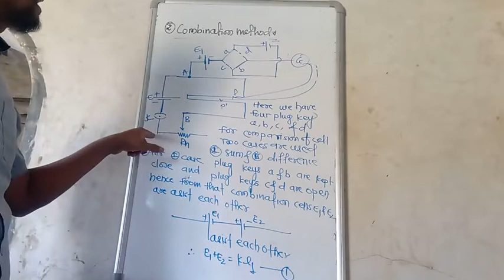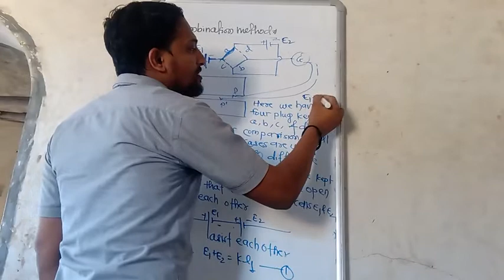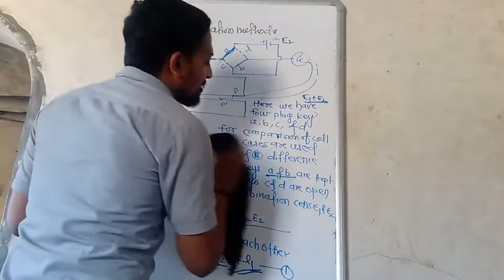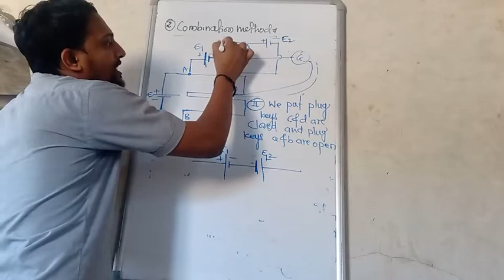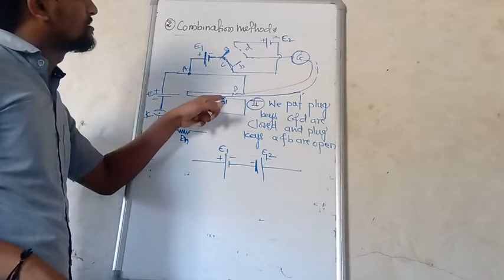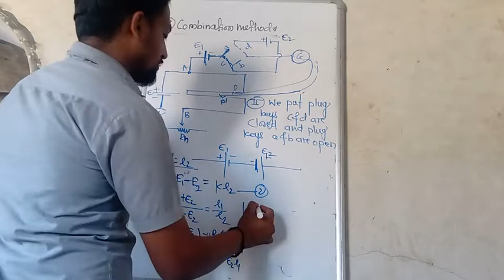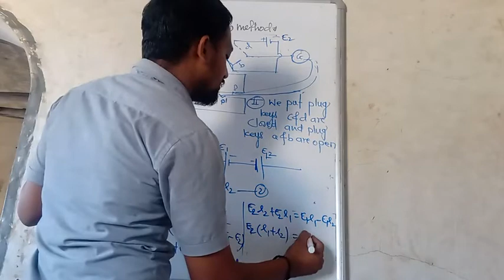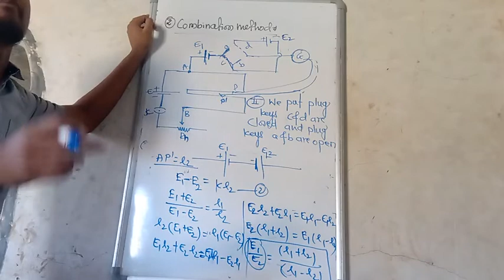Current electricity : application of poentimetre part 1..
Potentiometer is device used to measure voltage..